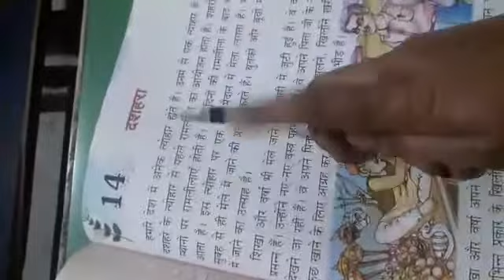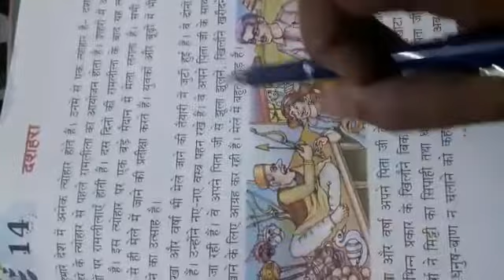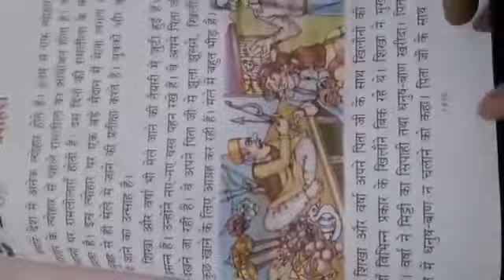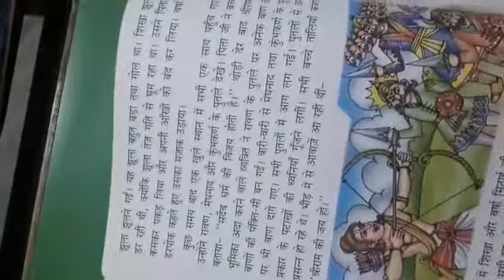15.12.2020 - Class1 - Hindi - APS